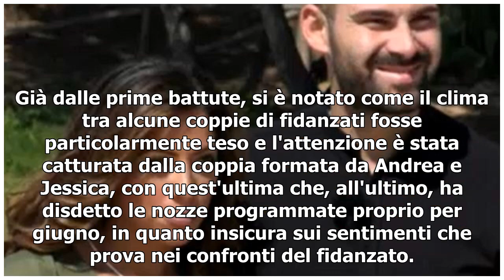Temptation, spoiler: Arcangelo e Nunzia al falò di confronto nel secondo appuntamento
Ieri 24 giugno è andata in onda la prima puntata di Temptation Island 2019, il reality sui sentimenti condotto da Filippo Bisciglia e che già nella puntata d'esordio ha visto molti di scena, primo tra tutti il falò di confronto immediato richiesto da Andrea alla fidanzata Jessica. La ragazza, però, ...